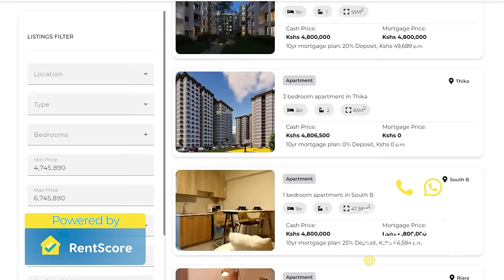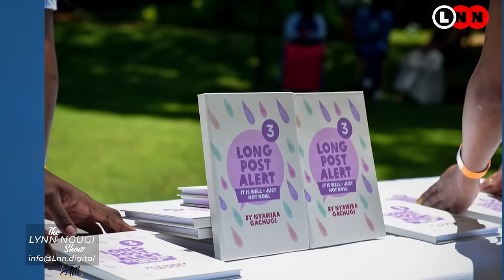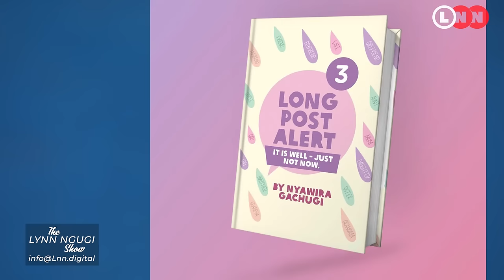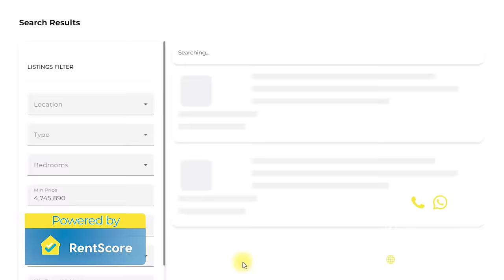Nyawira Gachugi on breaking free from fear, marrying the love of her life and growing in her craft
Nyawira Gachugi is a force to reckon with.
A very beautiful authentic soul who will make us put our fears aside.
On this episode of LNS Rebuilding series, she walks us through her journey to self discovery, marrying her friend Moji Shorti Baba, going deeper into her craft to how she is rebuilding her life one day at a time